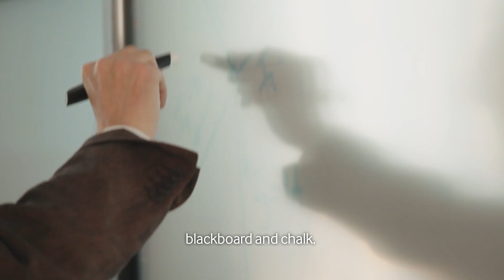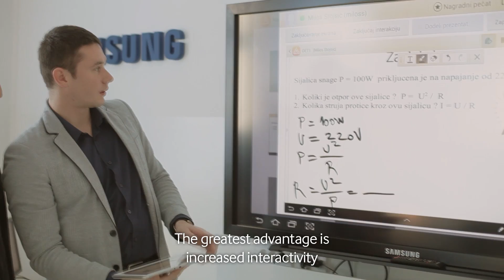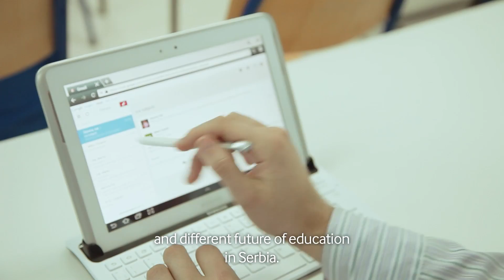Otvorena druga digitalna učionica u Srbiji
Ministarstvo prosvete i kompanija Samsung potpisali su Sporazum o strateškom partnerstvu u Srbiji.
Ovom prilikom u Elektrotehničkoj školi „Zemun" otvorena je i druga Samsung „Digitalna učionica" koja će omogućiti učenicima i nastavnicima interaktivnu nastavu, bržu razmenu multimedijalnih sadržaja, efikasniji pregled gradiva i veće angažovanje učenika u radu.